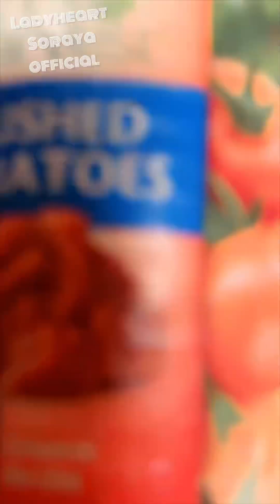Rice and chicken 🍗 stew 🍲 🥰